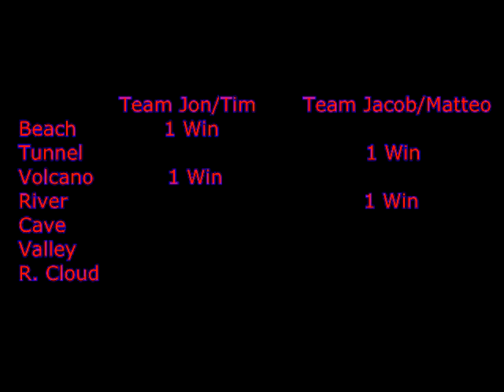Pokemon Snap Versus | Part 4 | River (Run 1)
Jacob/Matteo: Missing shots for days.
Tim/Jon: Poliwag's spirals drew all of our attention. Also, Shellder sucks.